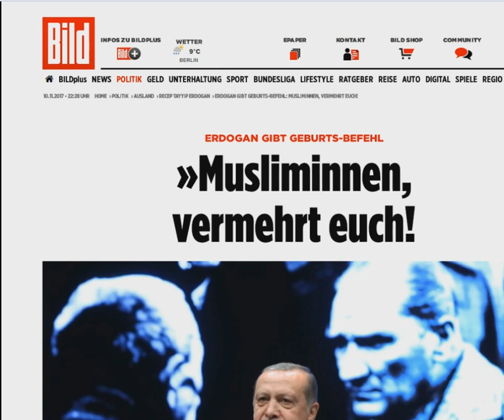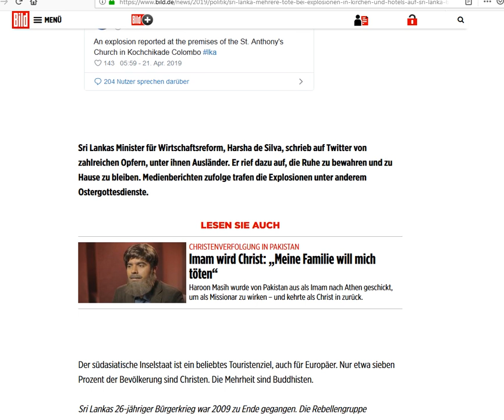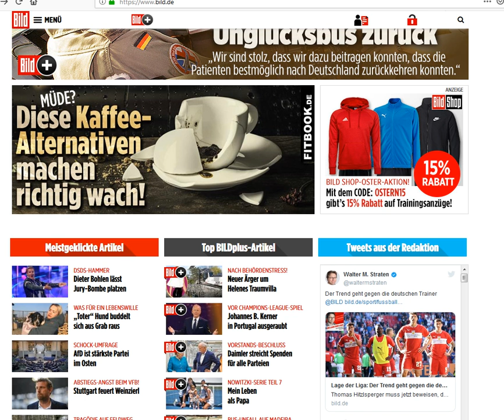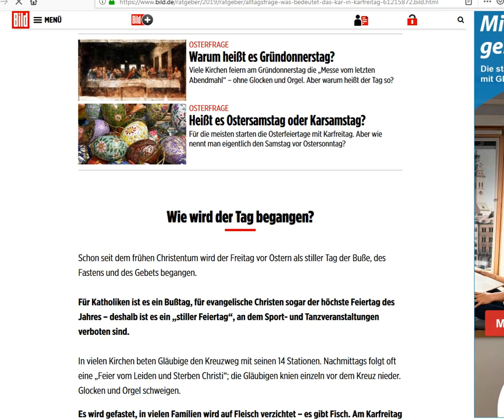2019 04 21 , news